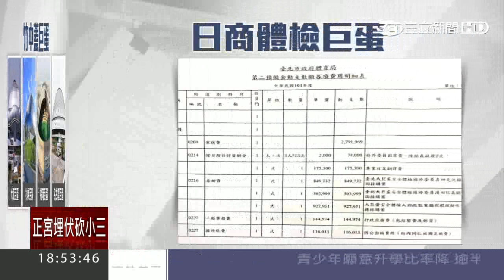輕軌換巨蛋？「竹中工務店」被點名無償接手│三立新聞台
為了大巨蛋僵局，外傳北市府已經和一家日本廠商接洽，而這家日本廠商，外傳很可能就是北市府先前找來針對大巨蛋進行公安體檢的日本前五大建商「竹中工務店」，包括東京巨蛋、札幌巨蛋、名古屋巨蛋，都是這家廠商建造，這家廠商無償接手台北大巨蛋，交換籌碼可能就是未來幾個直轄市的輕軌工程，這背後有沒有中央鼎力相助？也引發外界關注。